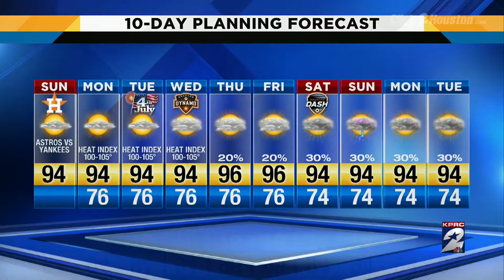July Fry Temps